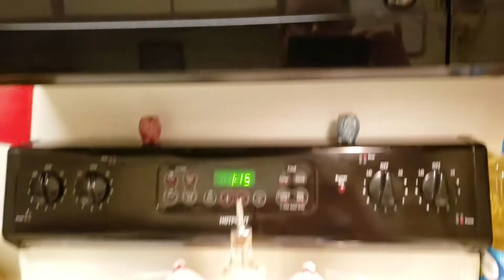Kitchen Clean With Me | After Dark Power Hour | Late Night Cleaning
Welcome back everyone! Today I have a Kitchen Clean With Me, Power Hour video for you! I hope this late night cleaning motivation video, motivates you to get your kitchen all cleaned up before you go to bed!!! It is late at night and everyone in my house is asleep and I needed to clean my kitchen from after dinner and the day before!!

Pioneer Woman Coffee Pod Organzier
Pioneer Woman Cookbook Stand
Pioneer Woman Lazy Susan
Pioneer Woman Knife Set